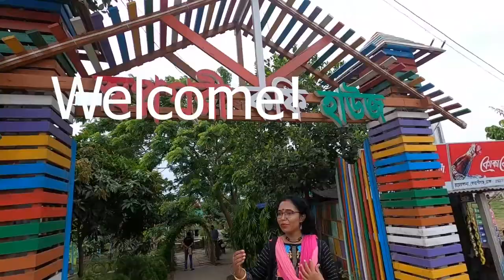স্বপ্নপুরী কফি হাউজ। রামেরকান্দা। কেরানীগঞ্জ। Swapnopuri Coffee Houuse| Ramerkanda| Keranigonj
Address:

স্বপ্নপুরী ক্যাফে - Shopnopuri Cafe
RamerKanda Playground,  Zinzira - Keraniganj - Nawabganj - Dohar - Srinagar Highway Road, Dhaka